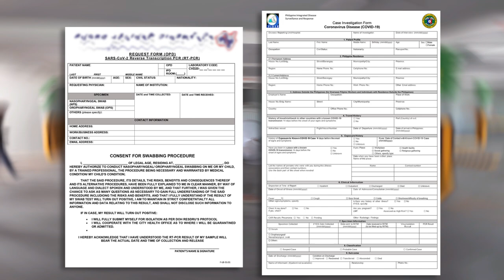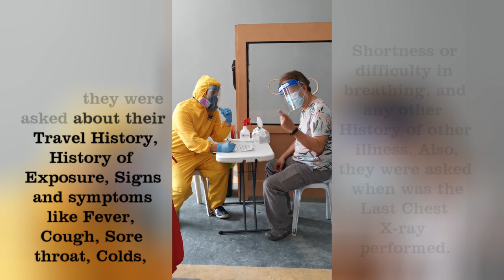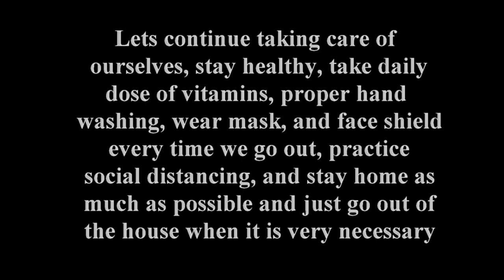Covid-19 Swab Test of My Papa | Swiftie Kitty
Due to the Coronavirus (COVID-19) pandemic, my father’s workplace decided for a swab test for all their employees.
Just sharing u a short video clip on his experience.
GOD be with us all.

Swiftie Kitty by Toni Gomez